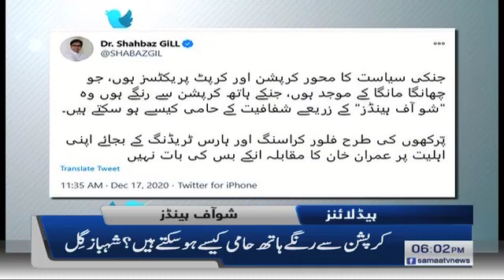Samaa Headlines 6pm | Maryam Nawaz supports senate election though show of hands | SAMAA TV